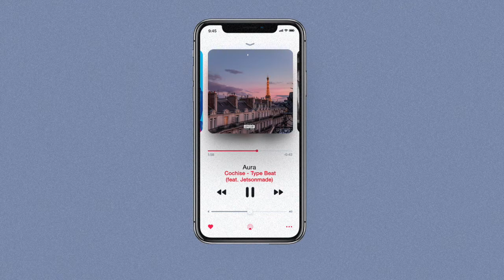(FREE) Jetsonmade x Cochise Type Beat ~ Aura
FREE FOR NON PROFIT ONLY! IF YOU TRY TO USE FOR PROFIT THE SONG AND BEAT WILL BE TAKEN DOWN.

tm88, jorja smith, Jorja Smith Type Beat, the weeknd type beat, the weeknd instrumental
21 Savage Type Beat 2020, PlayBoi Carti Type Beat 2020, Future Type Beat 2020, Gunna Type Beat 2020, Wheezy Type Beat 2020, Southside Type Beat 2020,
Drake Type Beat 2020, PARTYNEXTDOOR Type beat 2020, Tory Lanez Type Beat 2020, Lil Baby Type Beat 2020, Young Thug Type Beat 2020, Hoodrich Pablo Juan Type Beat,apache 207 type beat, apache type beat
Lil Uzi Vert Type Beat 2020, Eternal Atake Type Beat, Tm88 Type Beat, Gucci Mane Type Beat 2020, Meek Mill Type Beat 2020, Migos Type Beat 2020, Culture III
Bryson Tiller Type Beat 2020, RnB Type Beat 2020, Free Trap Beat 2020, Free Drake Type Beat 2020, Free Gunna Type Beat, Quavo Type Beat, Offset Type Beat 2020, Roddy Ricch Type Beat
Free 21 Savage Type Beat, Young Nudy Type Beat, Pierre Bourne Type Beat, Cardo Got Wings Type Beat, Shoreline Mafia Type Beat 2020, HipHop Trap Beats 2020, Emotional Type Beat
Free PlayBoi Carti Type Beat, Zay 808 Type Beat, Zaytoven Type Beat, Lil Mosey Type Beat, Lil Mosey 2020, Royce David Type Beat, Trap Anthem Type Beat,
Yung Bans Type Beat, Plies Type Beat, Drip 4 Sale, Free Chief keef Type Beat, Chief Keef Type Beat, DP Beats, Maaly Raw Type Beat, Richie Souf Type Beat,
XXXTentacion Type Beat, Free XXXTentacion Type Beat, Bricksdamane, Free Tropical Tory Lanez Type Beat, Lil Keed Type Beat 2020, Lil gotit Type Beat, Asian Doll, free dababy type beat
The Weeknd Type Beat 2020, Pop Beat, NBA YoungBoy Type Beat 2020, Valee Type Beat, ChaseTheMoneyChaseTheMoney, ChaseTheMoney Type Beat, Lil Wop Type Beat 2020,
LondonOnDaTrack, SahBabii Type Beat 2020, Free Sahbabii Type Beat, takeoff Type Beat, Juice WRLD Type Beat 2020, Free Juice WRLD Type Beat, 6lack Type Beat 2020,
AlienMob Type Beat, Quay Global Type Beat, Turbo Type Beat, Tay-K Type Beat, Free 6ix9ine Type Beat, 6ix9ine Type Beat 2020, Smokepurrp Type Beat 2020,
Lil Pump Type Beat 2020, Comethazine Type Beat, Trippie Redd Type Beat 2020, Jay Z Type Beat 2020, Rick Ross Type Beat 2020, DJ Khaled 2020, Freddie Gibbs Type Beat, Chance The Rapper Type Beat, emotional type beat free, free trap, free hiphop beats, non profit, drake, pnd,carti,
French Montana Type Beat 2020, Free Lil Baby Type Beat, Free Wheezy Type Beat, Free Lil Uzi Vert Type Beat, Key Glock Type Beat, BlocBoy JB Type Beat 2020, trapsoul, free trapsoul beat,
G Herbo Type Beat 2020, Lil Yachty Type Beat 2020, Skimask The Slump God Type Beat 2020, Bay Swag Type Beat, Ugly God Type Beat, Jacin Trill Type Beat 2020, drip or drown 2
Post Malone Type Beat 2020, Lil Peep Type Beat, Guap Tarantino Type Beat, UnoTheActivist Type Beat 2020